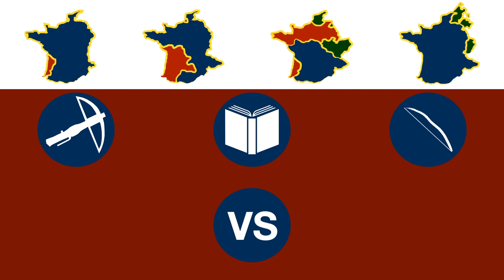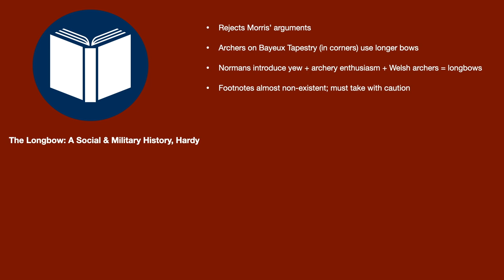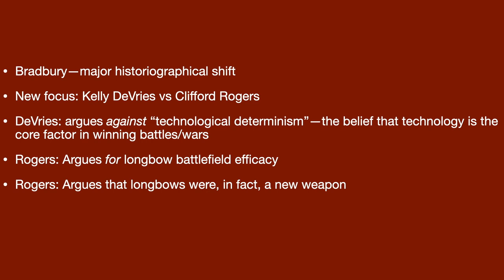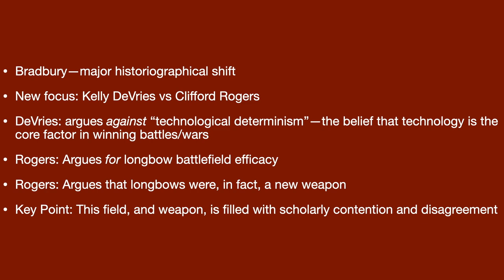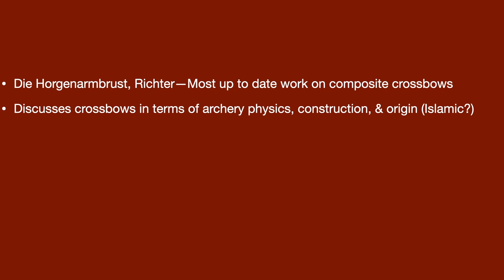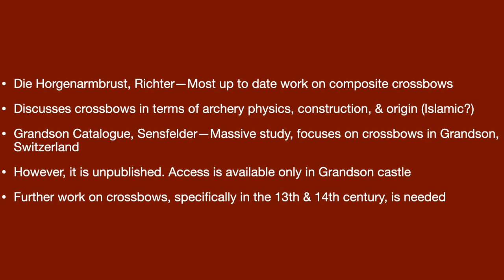Longbows vs Crossbows: A Response to Metatron pt. 1.1: Historiography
Well after letting part one sit for about a year, I've revamped and fixed this series, now in seven parts. Initially, I had intended it to be a response to Metatron's video he put out a year ago, but for numerous reasons, I didn't get around to it. This still is, technically, a response video, although now it has morphed into a series in which I really want to go in-depth and examine the issue.

SOURCES:
The Technological Development of Longbows & Crossbows in the Later Middle Ages, Gordon
Catapults are not Atom Bombs: Towards a redefinition of effectiveness, DeVries
The Medieval Archer, Bradbury
The Efficacy of the Longbow: A Reply to Kelly DeVries, Rogers
The Military Revolutions of the Hundred Years' War, Rogers
War Cruel & Sharp, Rogers
Essays on Military History, Rogers